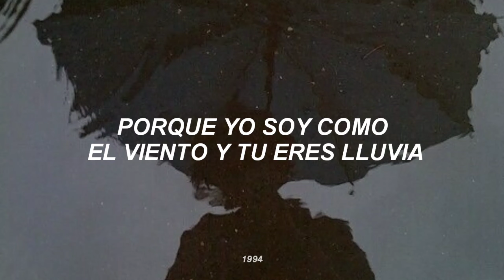Menudo – Lluvia [Letra]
Artista: Menudo.
Álbum: Banda sonora de la película "Una aventura llamada Menudo"
Año: 1982.